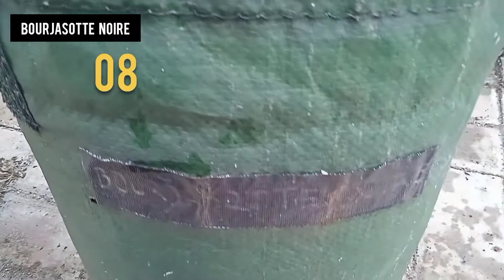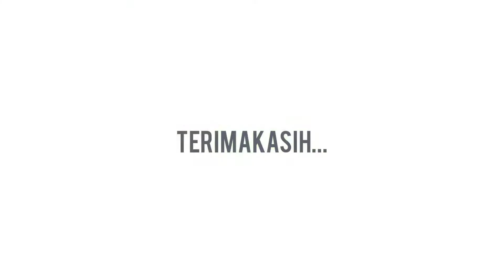Bentuk daun pohon tin yang beragam di @pondoktin, kenali yuk biar gak salah kasi label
lanjutan dari episode morfologi pertama